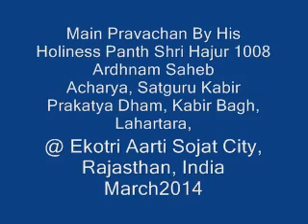Main ekotri Aarti pravachan by His Holiness Panth Shri Hajur 1008 Ardhnam Saheb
Main ekotri aarti pravachan by His Holiness Panth Shri Hajur 1008 Ardhnam Saheb, Acharya , Satguru Kabir Prakatya Dham, Kabir Bagh, Lahartara, Varanasi.